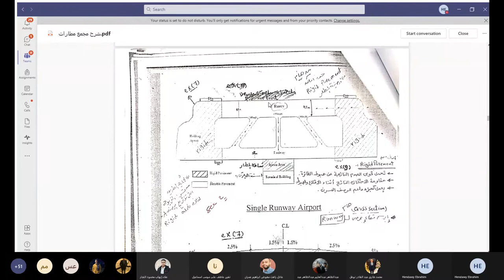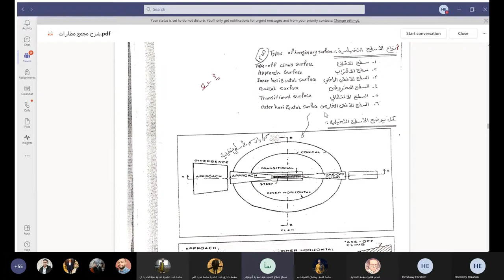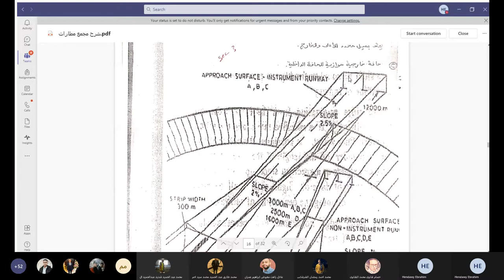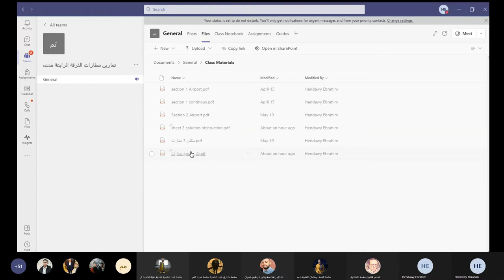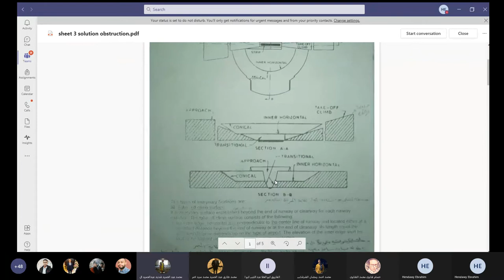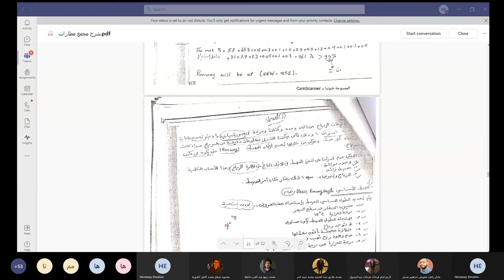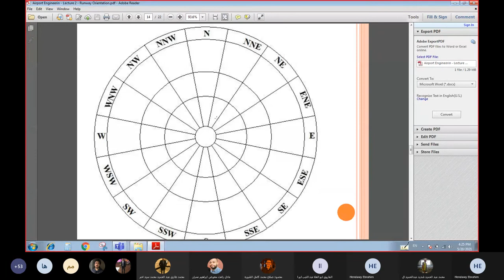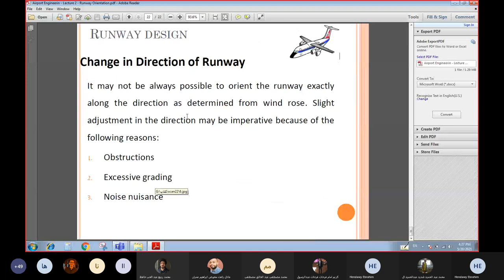سكشن مطارات 4